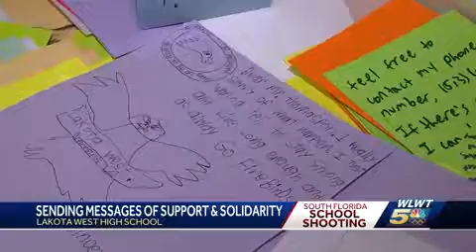Local school sends messages of support to school shooting survivors